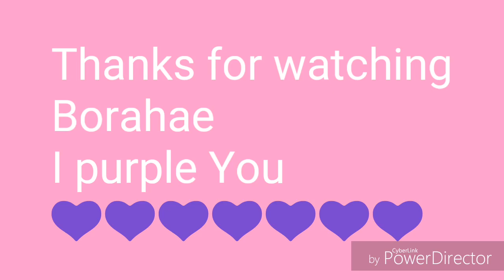Jin - Flying Kiss. Typical Kim SeokJin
Photos and videos are not mine.